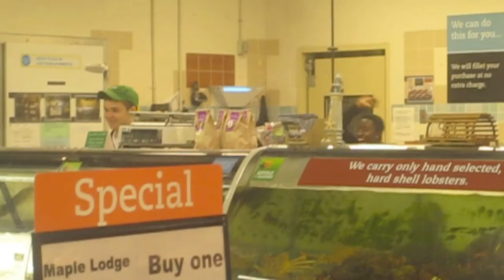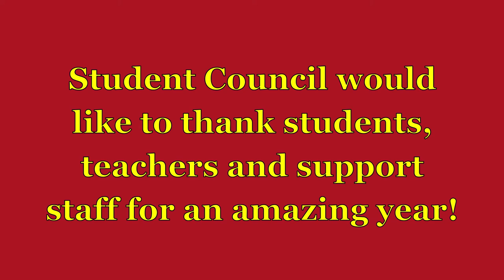Dr J's Student Council Takes On Dance Dares!